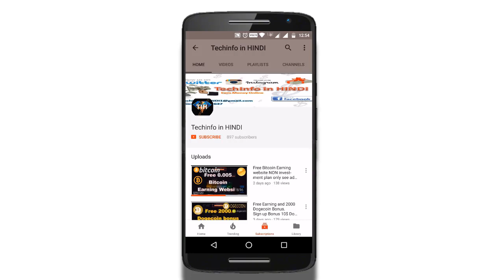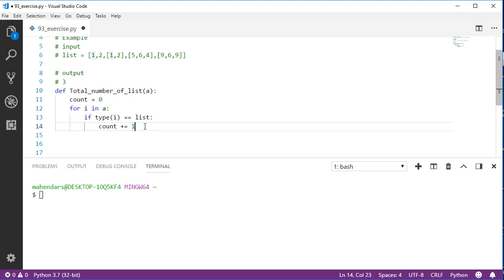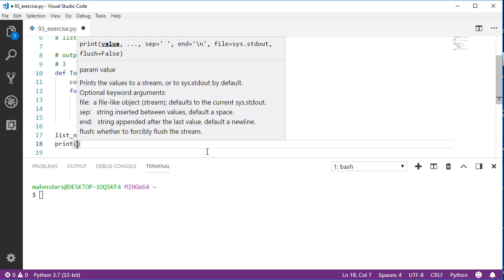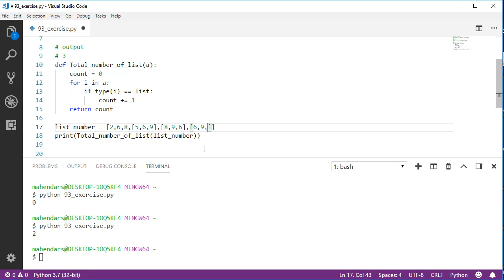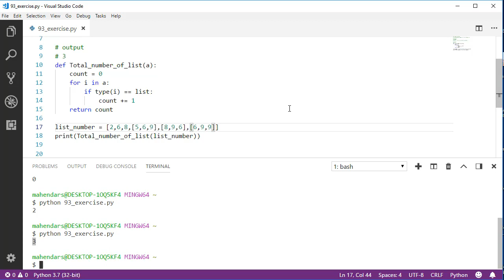#94 fourteen Exercise solution // Complete Python tutorial(2020)💻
Previous Video :- .